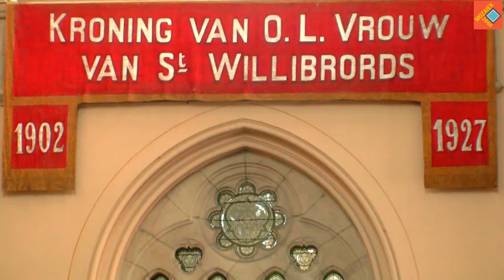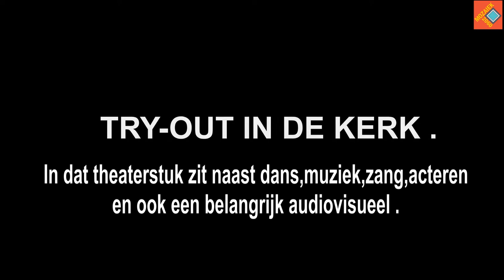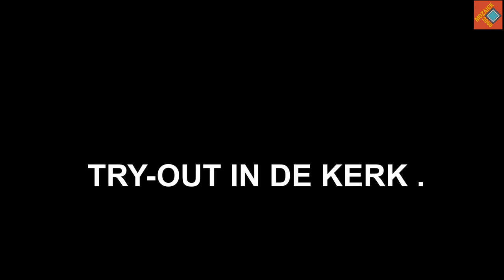Mozaïek 2060: een theaterproject voor en door de bewoners van de Antwerpse wijk 2060.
→Wijkcomité Willibrordus ( Luc Gijsbrechts "Projectleider ) voor het succesvol realiseren van een project.→Mozaïek 2060 is een theaterproject voor en door de bewoners van de Antwerpse wijk 2060. Met het theaterproject willen de initiatiefnemers in de geschiedenis van de wijk 2060 duiken en deze op een eigen wijze vertellen. ( Heb je zin om mee te doen met mozaïek 2060 en wil je er meer weten? Laat uw reactie hier dan ).